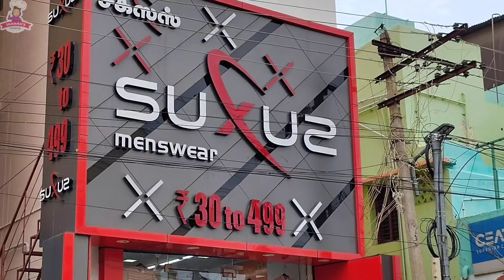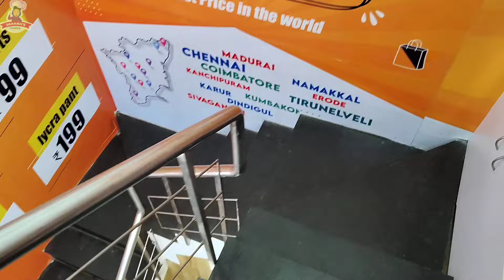Suxus Mens Wear at Madurai K.Pudur Vlog | Diwali Shopping in Suxus Menswear ₹30 to ₹399 Upto Vlog 👕🎽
ADDRESS:
SUXUS MENSWEAR
Alagar Kovil Main Rd, opposite to Suzuki Showroom, Ramavarma Nagar, K.Pudur, Madurai, Tamil Nadu 625007